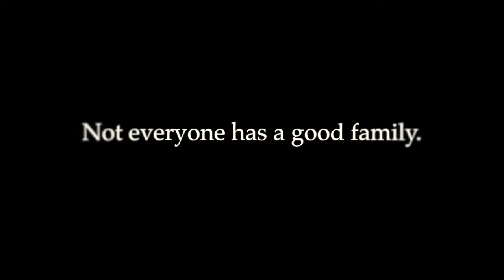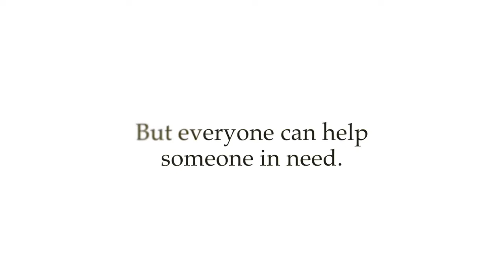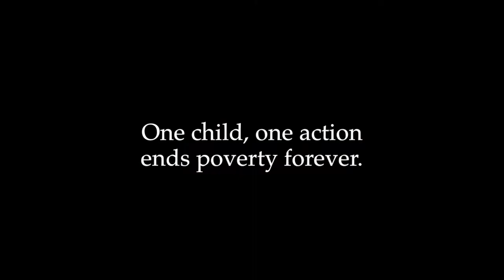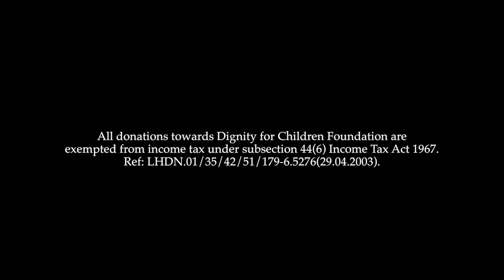Buckets of Hope - A Dignity Story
Dignity's intervention work in Sentul began in 1998 when co-founder, Petrina, noticed two children carrying buckets of water back to their squatter home in the middle of bustling KL. History began from there.

Dignity for Children Foundation is a nonprofit organization based in Sentul. It is a one-stop holistic, community learning centre for the underprivileged urban poor, addressing the needs of children from pre-school level to IGCSE ‘O’ level and vocational skills.

Redeeming Childhood. Restoring Hope.